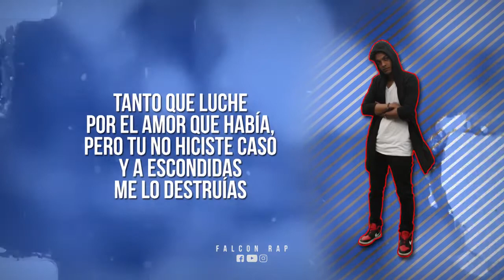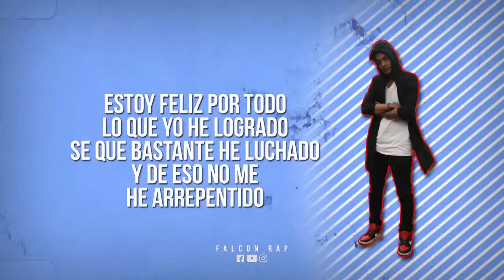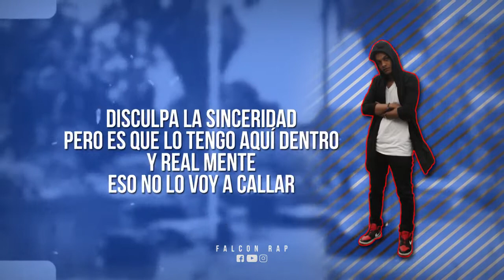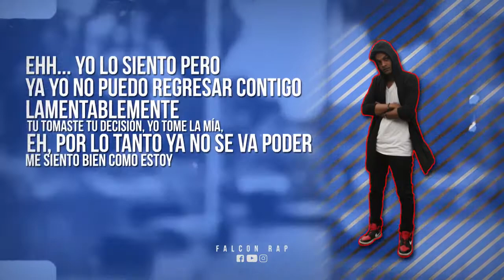Falcon Rap - Soy Feliz (Video Lyrics)